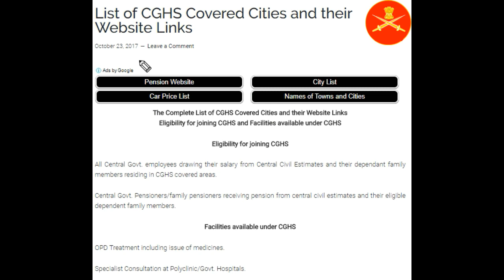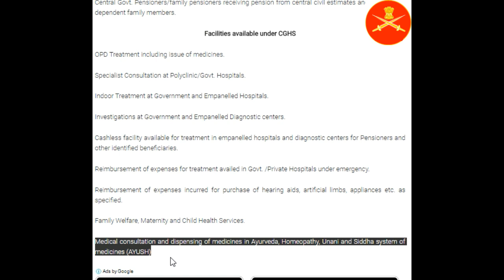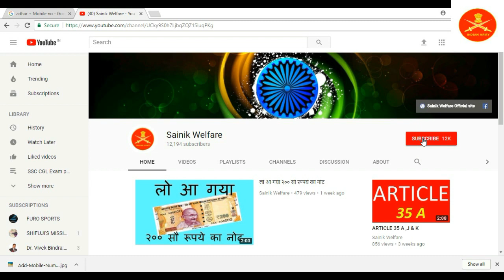केंद्रीय कर्मचारियों के लिए CGHS के अंतर्गत सुविधाएँ प्राप्त करने के लिए---